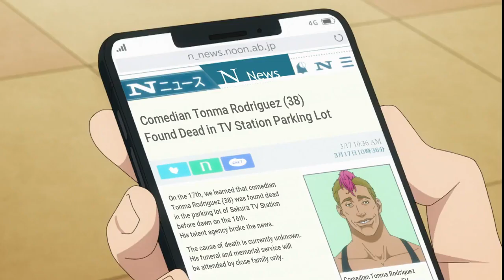PLATINUM END EPISODE 2 - 12 Out of 13 Human God's Candidate Remains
Anime: Platinum End Episode 2

✔️ Support the original creators by buying DVD's, Blue-rays and watching in Streaming Sites.